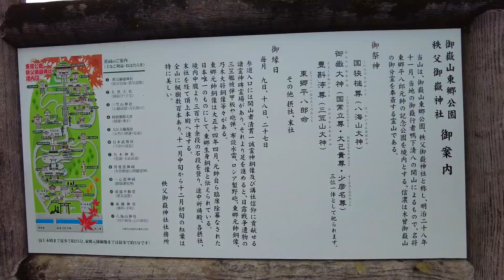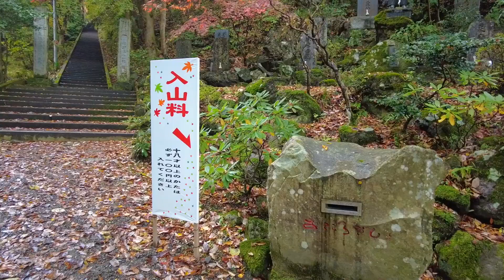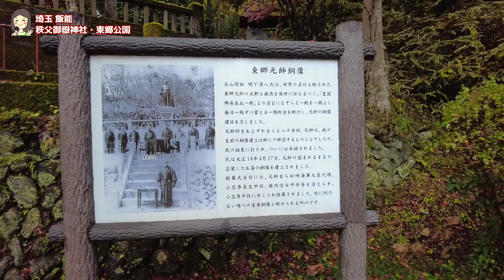#107【埼玉・飯能】もみじの絶景！秩父御嶽神社・東郷公園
● 秩父御嶽神社・東郷公園

〒357-0215　埼玉県飯能市坂石580